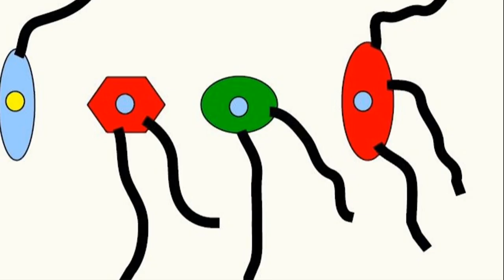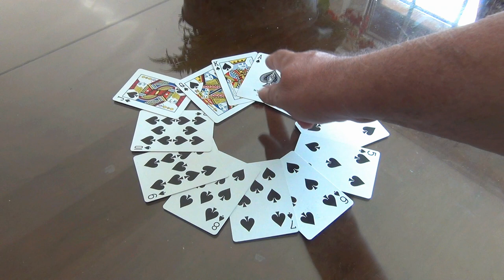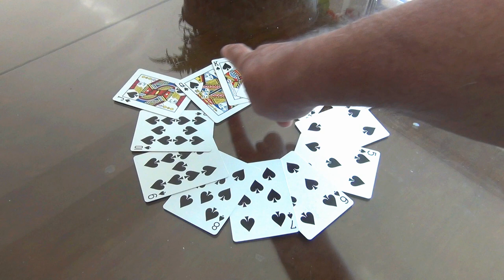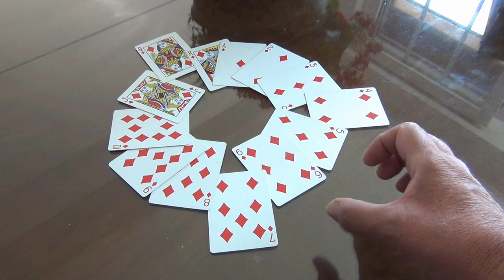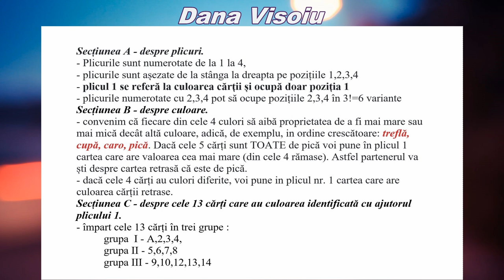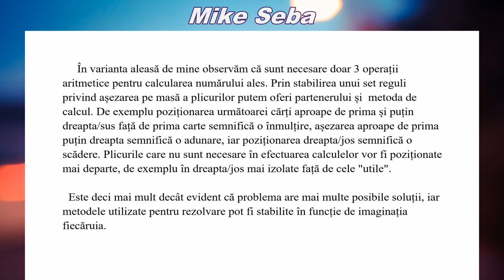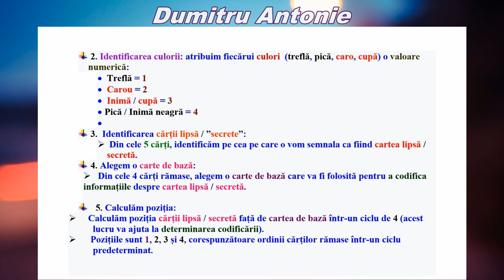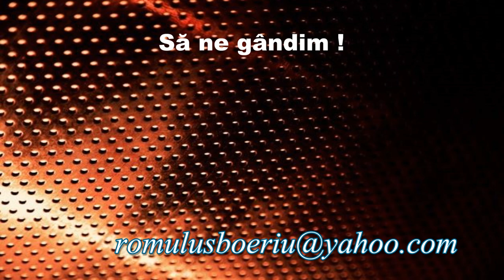CEASURI (Întrebări - 195)(Să ne gândim !)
PARTEA I PROPUNE O STRATEGIE FOARTE SIMPLĂ PENTRU PARIUL DESCRIS ÎN ÎNTREBAREA 194 ȘI PREZINTĂ STRATEGIILE TRIMISE CA RĂSPUNSURI LA ACEASTĂ ÎNTREBARE.
PARTEA A DOUA SE REFERĂ LA MODUL ÎN CARE LOCUL UNDE ESTE PLASAT UN CEAS INFLUENȚEAZĂ FUNCȚIONAREA LUI.

LINK
BRIDGE